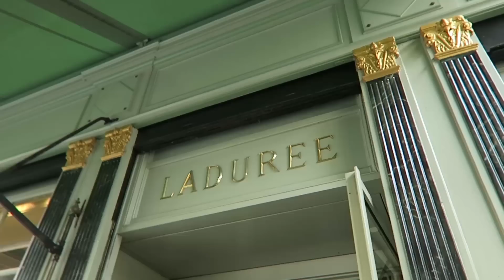PARIJS ROADTRIP 2016 | Evi Heemskerk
POST ADRES:
Evi
Leidsestraat 32b
1017 PB Amsterdam

FAQ
Welke camera gebruik jij? De Canon EOS 600D + 50 mm lens + Rode videomic GO
Welk bewerkingsprogamma gebruik jij? Adobe premier pro cs6
Heb je meegedaan aan Brugklas? Ja, in de aflevering 'Het is uit'

Hi! Ik ben Evi en ik ben vijftien jaar oud. Op mijn kanaal maak ik video's die meestal gaan over beauty, fashion & lifestyle.